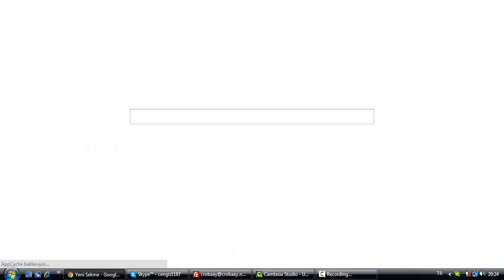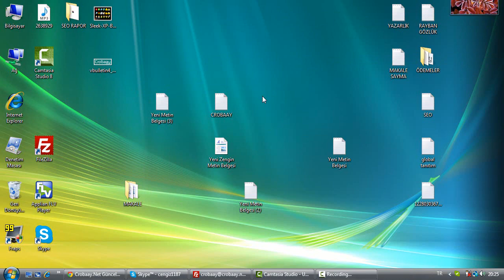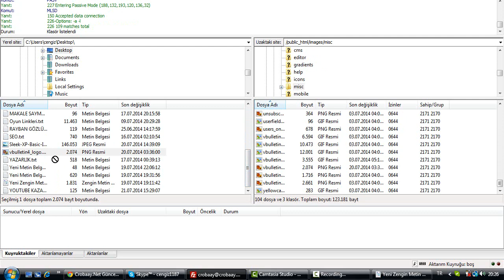Vbulletin Logo Ekleme Değiştirme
Bu başlıkta logo hakkında yeterli düzeyde bilgi sahibi olmanızı sağlamaya çalışacağım

Logo bir ürünün firmanın ya da hizmetin isminin harf ve resimsel öğeler kullanılarak sembolleştirilmesidir. Amblemden farklı olarak ayırt edici özellikler yanında firmanın ismini de yansıtır. Logo yaratmak için kullanılan fontlar yeni tasarlandığı gibi mevcut fontlarda olabilirler. Logo yaratmak için belli başlı bazı kurallar işin uzmanları tarafından şöyle sıralanırlar.

Sade kolay anlaşılır hatırlanması kolay mümkün olduğunca az sayıda renkten oluşmalıdır. Her çeşit baskı ve kesim tekniği ile sorunsuz kullanılabilir olmalı çok küçük ölçülerde ayrıntılar kaybolmamalı çok büyük ölçülerde dağınık görünmemelidir. Her türlü ölçüde ve yüzeyde okunabilir olmalıdır.

Özgün olmalıdır. Başka firma ya da ürünlere ait logolar ile karışıklığa sebep vermemeli hatta çağrıştırmamalıdır. Kopyalanan ya da esinlenen logolar o ürün ya da firmaya büyük zarar verir.